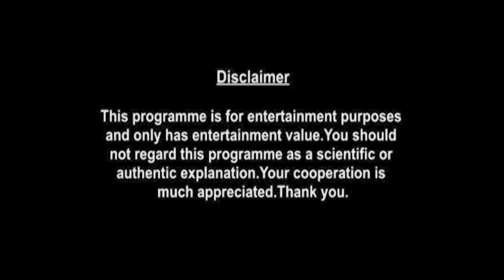Aries Weekly Horoscopes Video For 15th November 2021 | Preview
shop/astrology-services/whats-my-moon-sign/